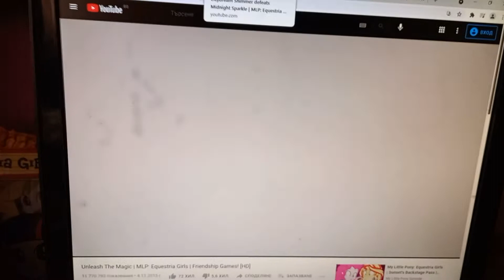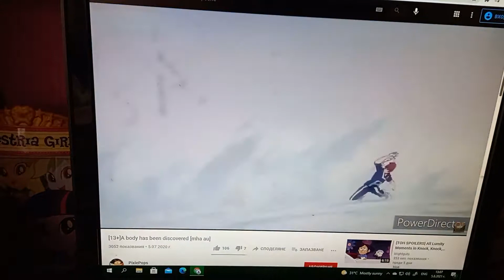Multi-Crossover AMV: It's Terror time again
blood scenes from my hero academia friday night funkin' & my little pony equestria girls friendship games song used it's terror time again from Scooby-Doo on Zombie Island